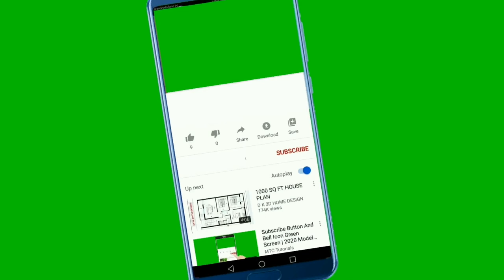WHAT SOLD ON THREDUP THIS WEEK Part 9 | How I Get Daily Sales on Thredup!?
♥ Fave Reselling Tools: ♥

1.Poly mailers I use
2. Padded mailers for fragile items
3. Tape I use
4. Fave Leather Cleaner

♥On Me: ♥

♥Products Mentioned: ♥

Baby Registry

Videos Mentioned-

4. WHAT SOLD ON THREDUP THIS WEEK Part 7 | How I Get Daily Sales on Thredup!?

Nikki